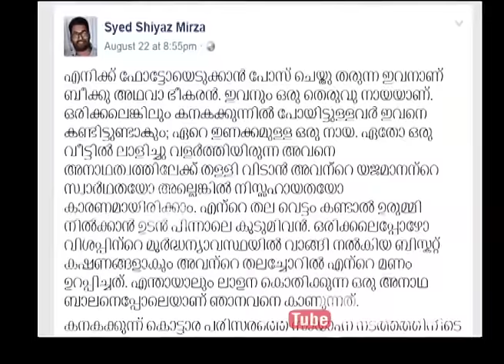Latest Social Media Updates | Dot Mukk 24 Aug 2016